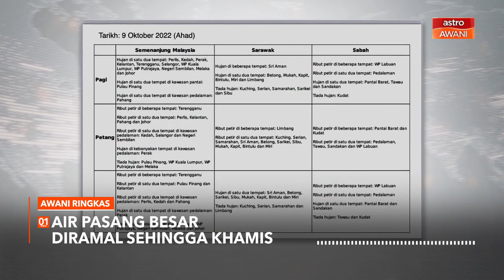AWANI Ringkas: Air pasang besar diramal sehingga Khamis